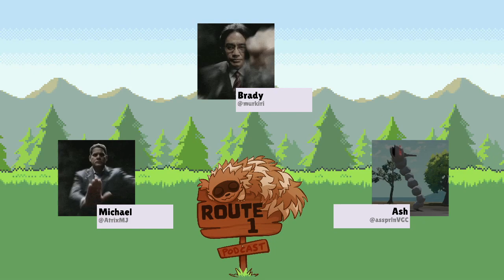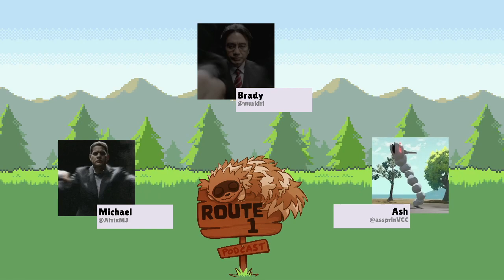Standing here, I realise. | Route 1 Podcast #22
Welcome to the Route 1 Podcast. A weekly podcast for all things Pokemon and VGC! (most of the time).

Today, we talk about Marcos getting destroyed, Michael getting locked in a room, open teamsheets and much more.

Hosted by Murkiri, AnUntitledFolder, AtrixMJ and Moxie Boosted (Brady, Ash, Michael and Marcos)